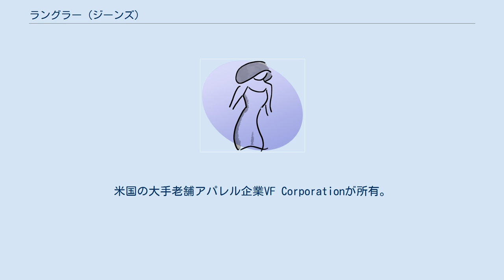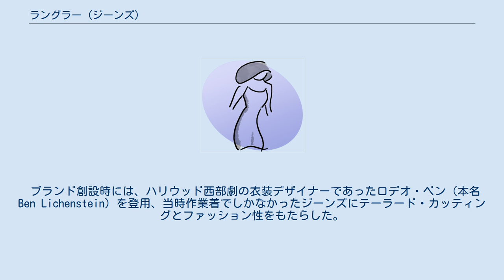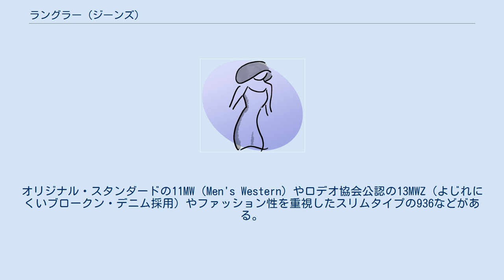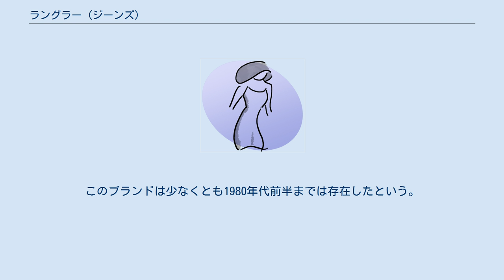ラングラー (ジーンズ)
ラングラー（Wrangler）は、カウボーイやロデオライダー向けジーンズで有名なジーンズブランド。
リーバイス、リーと並んで、アメリカの3大ジーンズブランドの一つでもある。
米国の大手老舗アパレル企業VF Corporationが所有。
 元々は、ノースカロライナ州グリーンズボロの作業着メーカーのブルーベル社のウエスタンウエア部門を担う一ブランドであった。
ブルーベル社は、オーバーオール工場の労働者だったC.C.ハドソンが1904年に創業したハドソン・オーバーオール・カンパニーがその前身で、事業拡大にともない1919年にブルーベルに社名変更し、1943年に「ラングラー」の商標を持つ作業着会社ケーシー・ジョーンズ・カンパニーを買収して自社ブランドのひとつとした。
ブルーベル社は1986年にアメリカの大手衣料企業のVFコーポレーションに買収され、消滅している。
 エドウインがラングラーのポケットステッチのWの意匠を侵害しているとして訴訟が続いていたが、裁判の結果、エドウインは日本国内に限り、Wステッチを継続使用できることとなった。
 ブランド創設時には、ハリウッド西部劇の衣装デザイナーであったロデオ・ベン（本名 Ben Lichenstein）を登用、当時作業着でしかなかったジーンズにテーラード・カッティングとファッション性をもたらした。
 鞍（サドル）に傷をつけないようリベットの突起をなくし、サドルに座った状態で楽なように股上を深くしてある。
また、ウエスタン独特の大きなバックルが装着しやすいよう、前面のベルトループの幅が広くなっている。
オリジナル・スタンダードの11MW（Men's Western）やロデオ協会公認の13MWZ（よじれにくいブロークン・デニム採用）やファッション性を重視したスリムタイプの936などがある。
また、20Xと言うファッション性を重視したブランドも立ち上げられている。
ジーンズ・ジャケットの111MJは、ジョン・レノンが愛用していたことで有名である。
 日本では1971年10月4日に、リーバイスとのライセンス交渉で決裂したヴァンヂャケット、東洋紡、三菱商事らの出資により「ラングラー・ジャパン」を設立し国内向けのライセンス製品を展開した。
 創立者は、ヴァンヂャケットの石津謙介が若い頃に働いていた中国天津の輸入雑貨洋品店「大川洋行」を立ち上げた大川正雄の弟、大川照雄である。
 ラングラー・ジャパンでは、石津が1973年にフランスで見た完全漂白のジーンズをヒントに独自商品の「アイス・ウォッシュ」デニムをリリースした。
 「ラングラー・ジャパン」は、ブルーベル社がVFコーポレーションに買収された数年後の1999年には「VFジャパン」と社名を変更して営業を継続していたが2000年に解散、現在日本におけるラングラーブランドの商品権利はエドウイン傘下の「Lee Japan」が保持している。
 ブルーベル社は、ラングラーの他に量販流通向けとしてマーベリック（MAVERICK、ポケットステッチ意匠は「M」）というウエスタン ジーンズ・ブランドも展開していた。
このブランドは少なくとも1980年代前半までは存在したという。